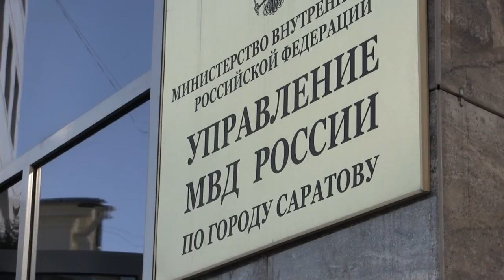В Саратове украли автомобиль с помощью эвакуатора